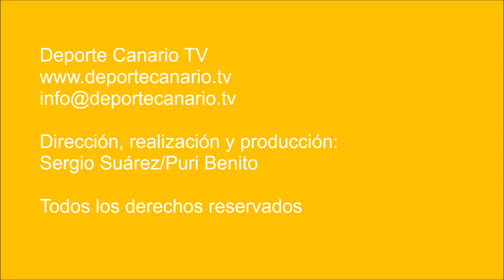San Pedro y Cotillo sortearon seis goles (pero sólo cayó uno)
El partido entre el CD San Pedro Mártir y el CD Cotillo acabó con una mínima ventaja de los grancanarios gracias a un solitario tanto de Ruymán.

Sin embargo, a lo largo del encuentro se sucedieron hasta seis jugadas con goles cantados -tanto para uno como para otro equipo-  que pudieron haber cambiado todo el partido y haber dado un buen meneo al marcador.

Pero el partido fue el que fue. En parte, una lucha contra las habilidades del rival, en parte, una pelea con el viento que -sobre todo en la segunda parte- se convirtió en un invitado muy molesto.

Aunque ninguno de los dos equipos pareció comprender que en un envite así los balones aéreos no se tocan. Y vaya si se abusó del tema. Se jugó mucho al patadón y arriba y el control del juego se puso complicado.

En este partido, ambos equipos se jugaban mucho. Ambos están situados arriba en la tabla de Regional Preferente. Ambos llevan una campaña aceptable y puntuar significaba seguir manteniendo  el tipo entre los de arriba.

En la lotería de este partido se sortearon seis goles, pero sólo tocó un premio.

Partido de fútbol CD San Pedro Mártir - CD El Cotillo. Regional Preferente Las Palmas. Jornada 11. 9/11/2019. Temporada 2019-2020. Campo de Fútbol San Pedro Mártir. El Doctoral. Gran Canaria. Resultado: 1-0.